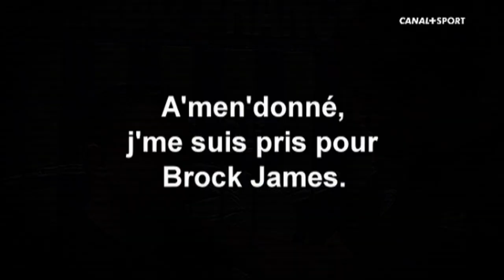A'men'donné - J'me suis pris pour Brock James - Damien Chouly & Thomas Domingo